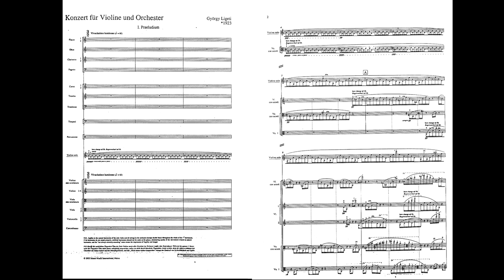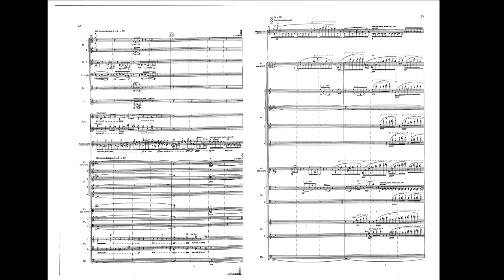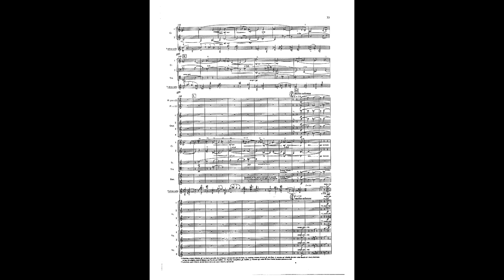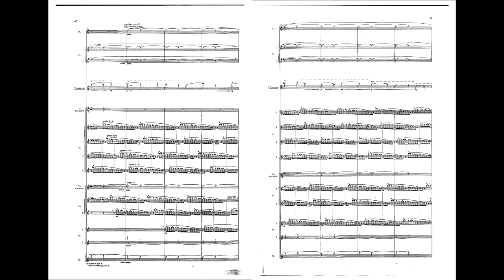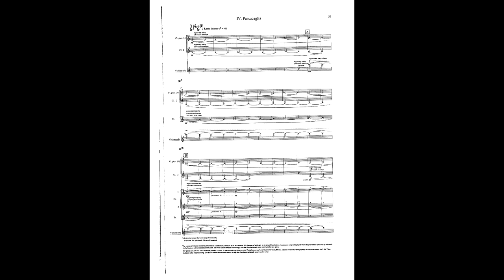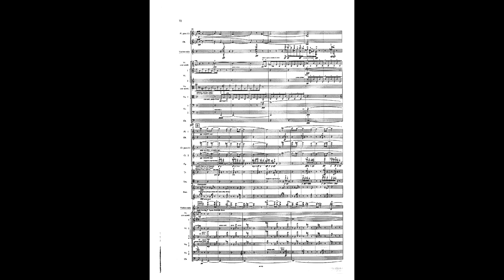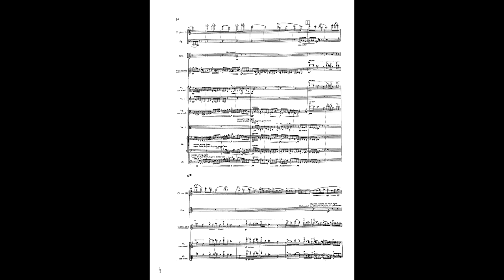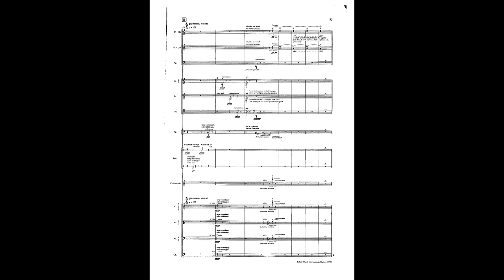György Ligeti - Violin Concerto (Full Score)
Concerto for Violin and Orchestra (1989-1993)
Composed by: György Sándor Ligeti (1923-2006)
Performed by: Christian Tetzlaff (Violin) with the Gürzenich Orchester Köln (directed by François Xavier Roth)

I.   Praeludium: Vivacissimo luminoso – attacca: [0:00]
II.  Aria, Hoquetus, Choral: Andante con moto – attacca [4:03]
III. Intermezzo: Presto fluido [11:38]
IV. Passacaglia: Lento intenso [13:44]
V.  Appassionato: Agitato molto [20:50]

*The ocarinas in this recording are an octave too high